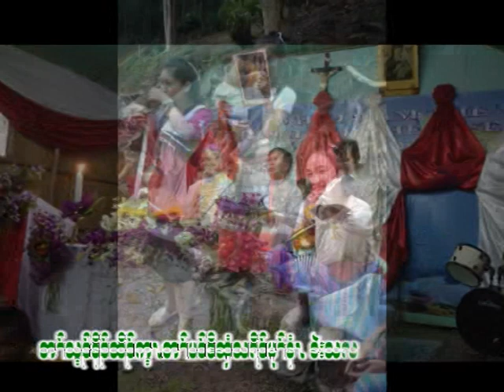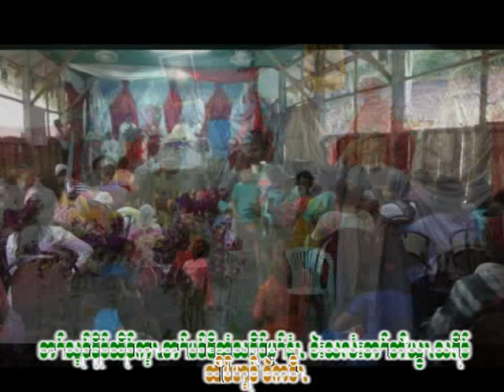Karen New song 2019